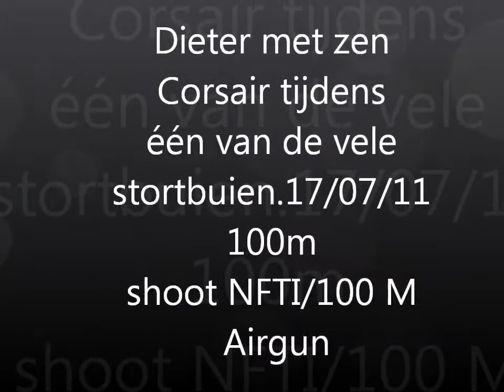Dieter met zen Corsair tijdens een van de vele stortbuien.17 07 11 NFTI 100M AIRGUN.wmv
Airgunshoot georganiseerd door; NFTI/Schietbaan Europoort(Fam Van Dijk)/100 m airgun crew.Thanx.